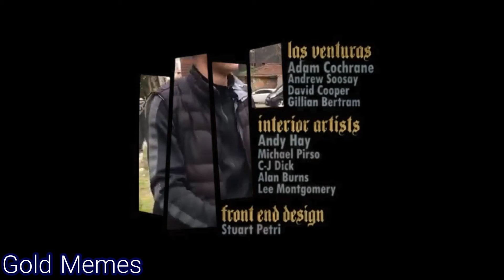GTA San Andreas - TURKİSH HUMOR